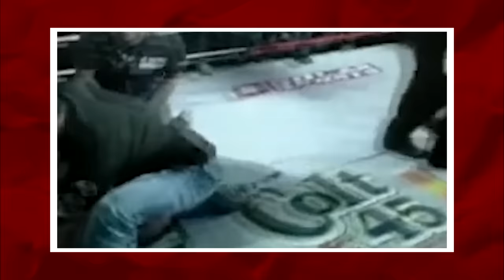10 ผู้ตัดสินที่ต่อยน็อคนักมวยเดือดๆ!! (งงกันทั้งเวที)